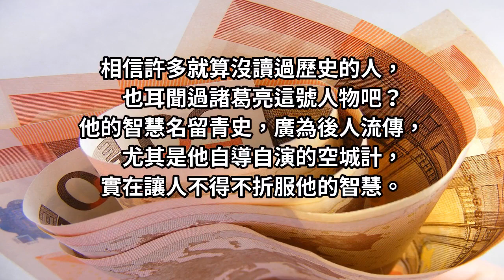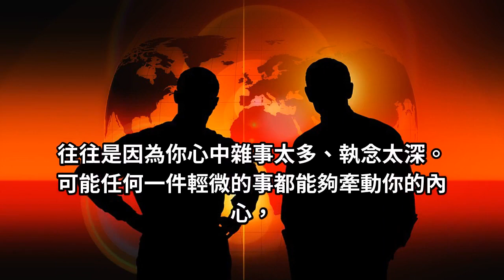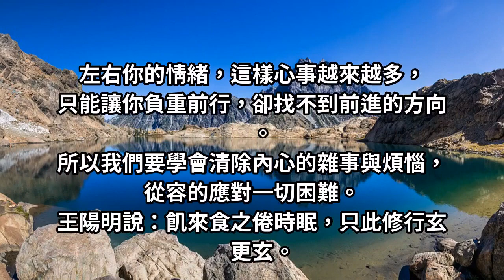諸葛亮智慧：人到中年，拼的不是能力，而是這8個字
相信許多就算沒讀過歷史的人，
也耳聞過諸葛亮這號人物吧？
他的智慧名留青史，廣為後人流傳，
尤其是他自導自演的空城計，
實在讓人不得不折服他的智慧。